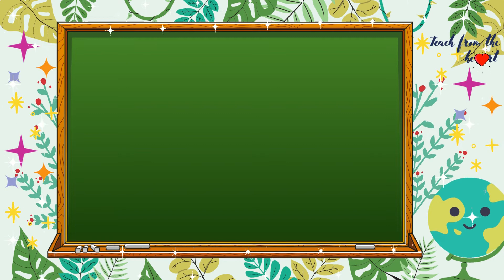Animated Background Classroom for Video Lesson #5 | NO COPYRIGHT | Demo Teaching | COT | FREE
Hello Teachers! Are you looking for a background animated classroom for your video lesson? Here is one you can use for your video lesson / Demo teaching. This is free to use :) and is perfect for your video presentation.

Our Channel, "Teach from the heart" aims to create tutorial videos and video presentations that could help us in teaching. Because Teaching is not just a profession; its a passion and it's a calling from the Lord 🙏
"Whatever you do, work heartily, as for the Lord and not for men, knowing that from the Lord you will receive the inheritance as your reward. You are serving the Lord Christ." (Colossians 3:23-24) 💖💪🙏